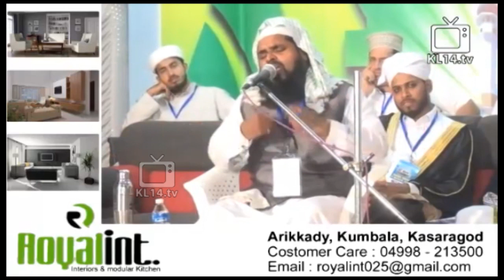മാമരണത്തിനെ ഓർമപ്പെടുത്തുന്ന ഇതിനേക്കാൾ നല്ല പ്രഭാഷണം ഇല്ല | ISLAMIC SPEECH MALAYALAM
Topic : മാരാണിതിനെ ഓർമപ്പെടുത്തുന്ന ഇതിനേക്കാൾ നല്ല പ്രഭാഷണം ഇല്ല
Speaker: kummanam nisamudheen azhari al-qasimi
Program: Islamic Speech Malayalam
Place: Kerala